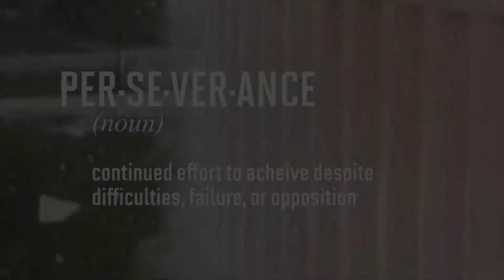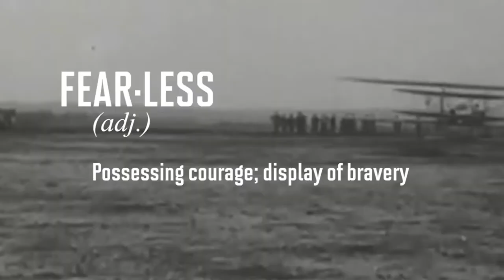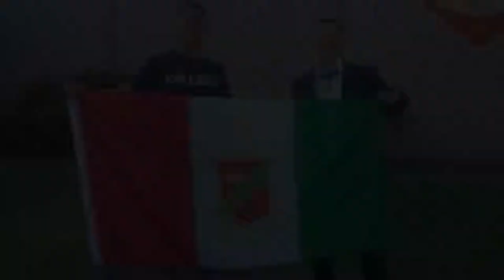Kappa Sigma Pi-Theta Fall Rush 2014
Fall Rush 2014 picture compilation